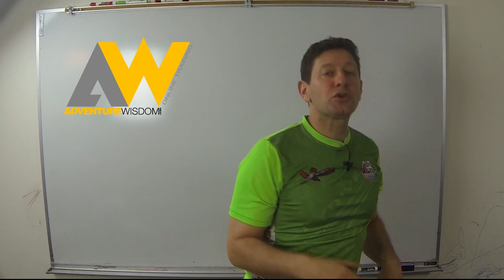Surviving Swooping Trailer 2 - Brian Germain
Video Updated October 2018 Brand New Content!!
"Surviving Swooping"
This video is focused on the core concepts necessary to begin high performance approaches. It will guide you from straight in through 90 degree turns, and the essential ideas will lead into larger turn approaches as well.